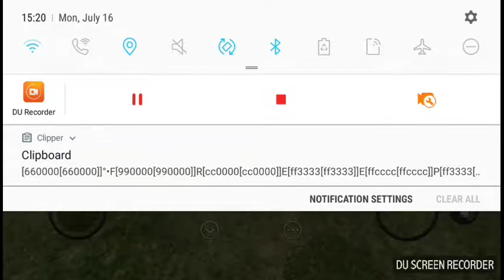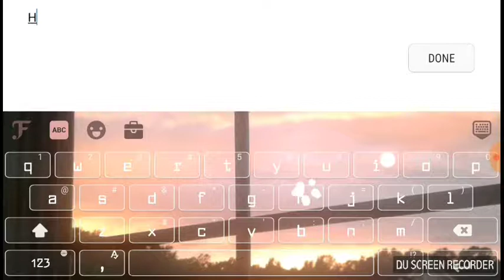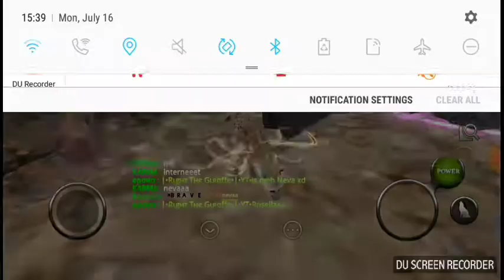Champs as Hyena | Wild Animals Online #23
Karma ^^

Song: Pegboard Nerds - Emergency

Kik: Apandaonyoutube
WAO: ιnтerneт